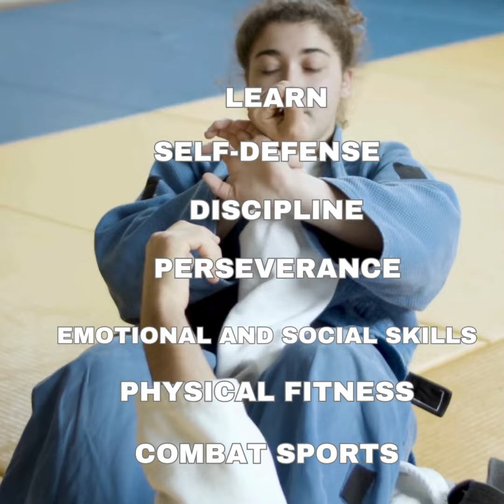Brazilian Jiujitsu SM Telabastagan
Brazilian Jiujitsu Lesson at SM Telabastagan 2nd Floor in front of Paws Center
Mondays and Wednesdays 5pm onwards.
Learn Self-defense, Discipline, Perseverance, Respect, Social and Emotional Skills, and Combat Sports.